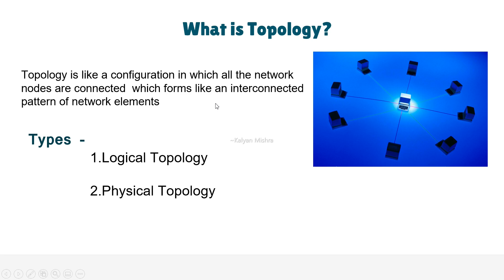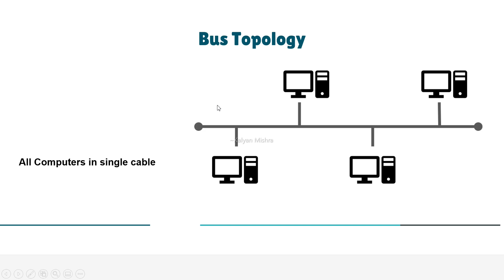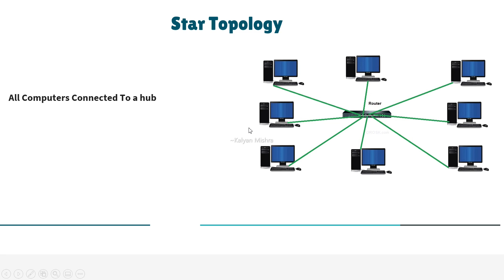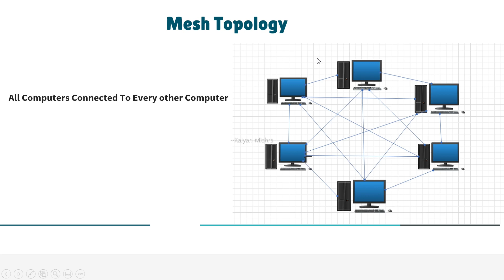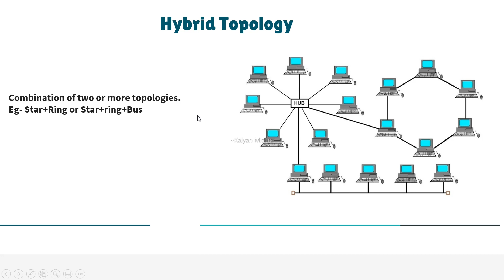Topology sum up | Types of topology with example 🤫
Hi guys, this is the Sum Up video tutorial Of Computer Network and this video contains information about Different Types of network Topologies.

what is topology,
Types of topology in Computer network,
Computer network Topology,